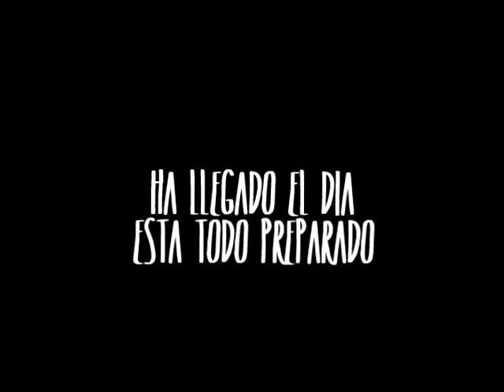trailer 2 sos proteccion civil